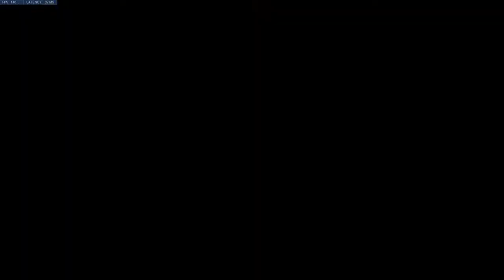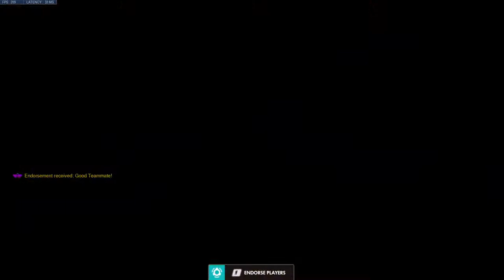A Decent Zen Game. Diamond Zenyatta/Mercy S29 OW Gameplay.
Diamond Zenyatta/Mercy S29 OW Gameplay.

Playing with Tom again today (Aka TheGuardian, ThatAcorn, or a former Grizzly Bear Mafia Coach).